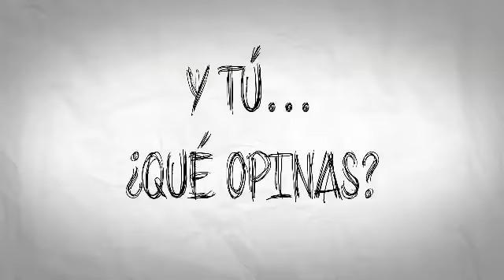PICA - ¿Por qué cambió su Nombre?